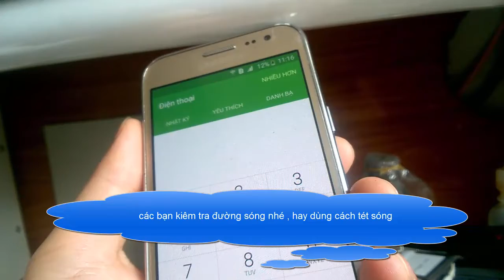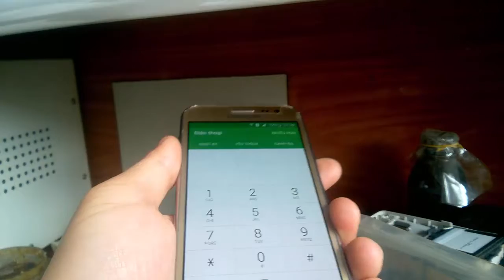Fix j200 samsung lost wave - sửa lỗi mất sóng j200 samsung